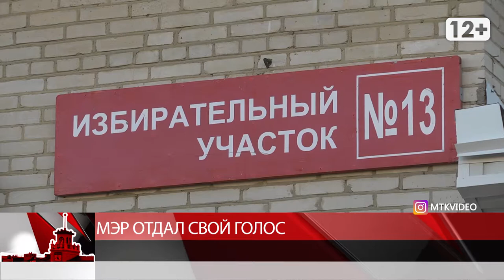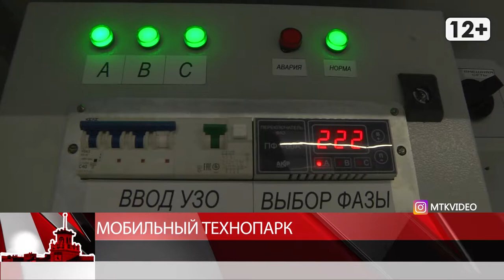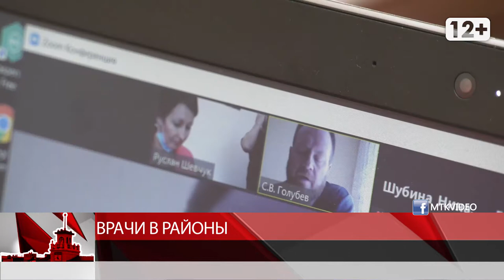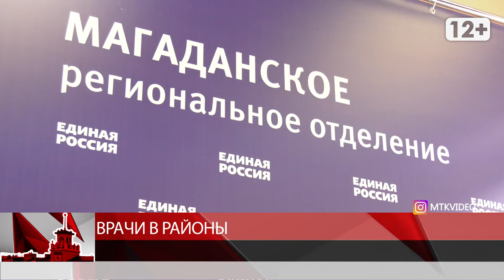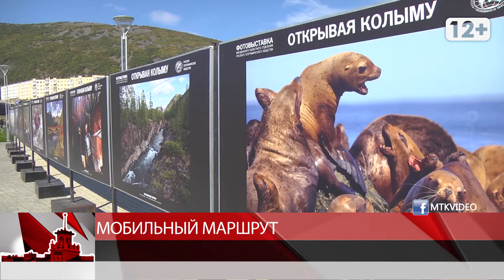Новости Магадана от 11 сентября 2020